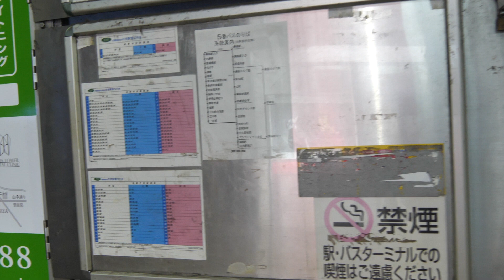[前面展望 -gps]東急バス 日８１系統（綱島駅→日吉駅） /[Driver's view -gps]Route No.Hiyoshi81, Tokyu-bus(Tsunashima sta.-Hi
東急バスの日８１系統は、綱島駅から、綱島ＳＳＴ、北綱島を経由して、日吉駅東口に至る路線です。早朝及び深夜のみの運転となっています。

English guide: Route No.Hiyoshi81,Tokyu bus runs between Tsunashima sta. and Hiyoshi sta. east via TsunashimaSST, Kitatsunashima. This route is only operated in early morning and late night.
　I recorded this video on Octobber 8,'22.

00:00 オープニング/openning
00:28 綱島駅/Tsunashima sta.
03:50 綱島駅/Tsunashima sta.
05:02 綱島駅入口/Tsunashima sta. iriguchi
05:24 長福寺前/Chofukuji mae
06:59 綱島ＳＳＴ前/TsunashimaSST mae
07:48 北綱島/Kitatsunashima
08:28 箕輪町舟下/Minowacho funashita
09:46 箕輪町/Minowacho
11:54 日吉駅東口/Hiyoshi sta. east
13:20 end screen

驚異の運行回数＆路線環境・平日一日195回！　日22　日吉駅→サンヴァリエ日吉　/　Japanese regional transportation

[前面展望 -gps]横浜市営バス １２９系統（新横浜駅→鶴ケ峰駅） /[Driver's view -gps]Route No.129, Yokohama-CTB(Shinyokohama sta.

[前面展望 -gps]臨港バス 綱２３系統（綱島駅→新横浜駅） /[Driver's view -gps]Route No.Tsuna23, Rinko-bus(Tsunashima sta.-Shi